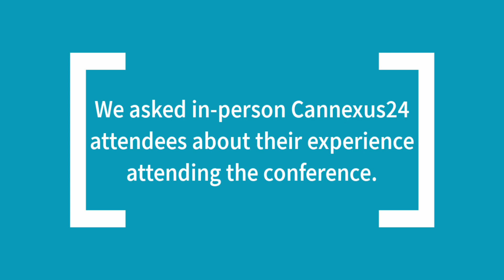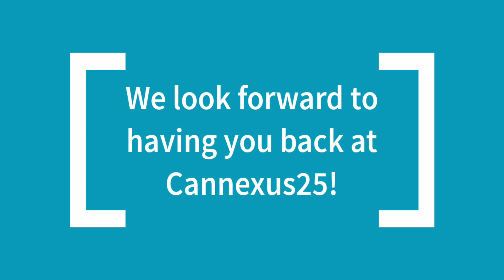Cannexus24 Attendee Testimonials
We asked in-person Cannexus24 attendees about their experience attending the conference.

Cannexus24 was a hybrid conference with a live in-person portion held at the Shaw Centre in Ottawa, Canada and a virtual portion. It took place January 29-31, 2024.